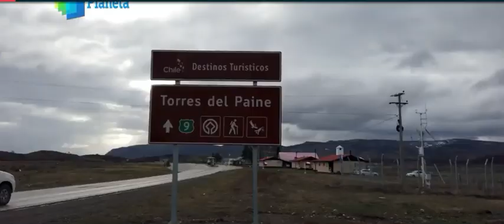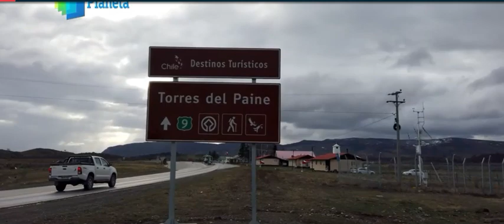Parque Nacional Torres del Paine-video1.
El Parque Nacional Torres del Paine está ubicado en la Región de Magallanes y Antártica Chilena, comuna de Torres del Payne, provincia de Última Esperanza. Fue creado por D.S. N° 383 del Ministerio de Agricultura, el 13 de mayo del año 1959. Es conocido mundialmente por los macizos que le dan su nombre, gigantes de granito modelados por la fuerza del hielo glacial.
La unidad destaca por la protección de las especies de fauna como ñandú, blanquillo, lechuza. En cuanto a los mamíferos, algunas de las 25 especies presentes en el parque está el puma, chingue, zorro colorado, además de distintas clases de reptiles (6), anfibios (3) y peces (6). En cuanto a flora hay 274 especies de plantas clasificadas en: estepa patagónica, matorral preandino, bosque magallánico (predomina la lenga) y desierto andino.
En 1978 fue declarado Reserva de la Biósfera por el Programa Hombre y Biósfera (MAB) de la UNESCO.
Parque Nacional Torres del Paine
Por el Planeta: El Parque Nacional Torres del Paine, en el sur de Patagonia chilena, es uno de los primeros en el mundo en promover la conservación del paisaje, del mismo modo que se protege la flora y la fauna.
Marzo 25, 2022 | 19:52 hrs